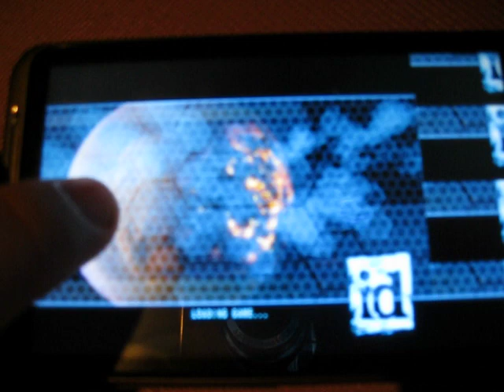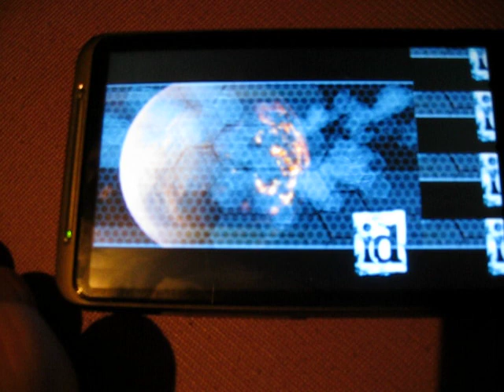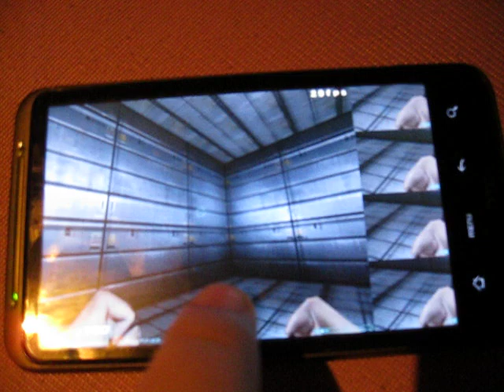Doom 3 port on Android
Hello folks,

This is preview of Doom 3 running on Android (My HTC Desire HD)

I got 26-30 fps for now but with optimalizations I think we will be able to get even better perfomance.

There's still a lot of glitches and even movement is not yet implemented but we're pushing things forward everyday :)